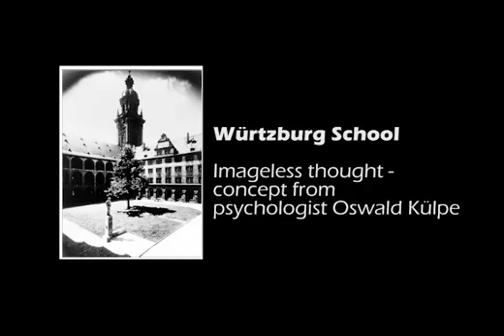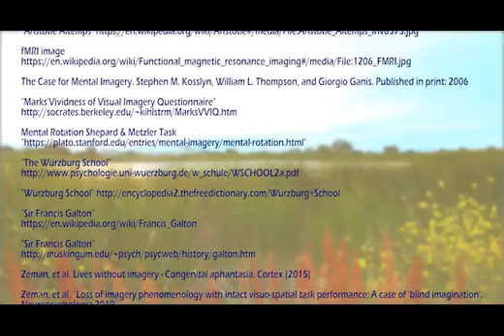Blind Mind's Eyes: Aphantasia and Our Diverse Inner Lives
When you visualize something just by thinking about it, you're using what’s often called the “mind’s eye." Did you know that the mind’s eye can “go blind," and that some people are unable to create mental imagery?

This video was produced for the 2017 Brain Awareness Video Contest.